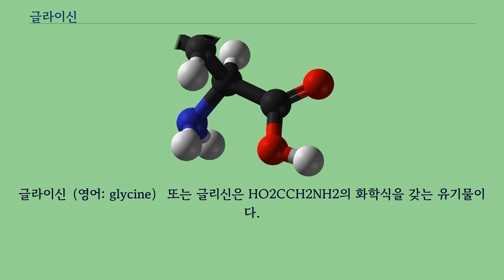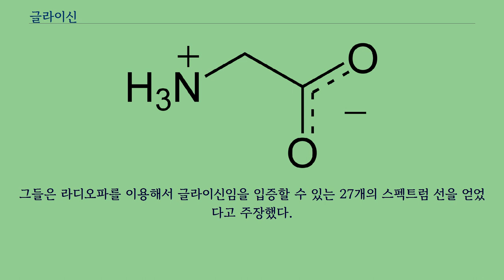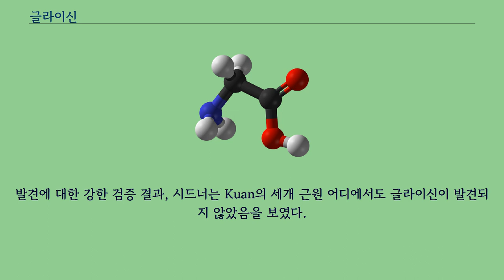글라이신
글라이신（영어: glycine） 또는 글리신은 HO2CCH2NH2의 화학식을 갖는 유기물이다.
글라이신은 20개의 기본 아미노산 중의 하나로 동물 단백질에서 흔히 발견된다.
글라이신의 3자 부호는 Gly이며, 1자 부호는 G이며, GGU, GGC, GGA, GGG의 코돈으로 암호화된다.
글라이신의 측쇄는 수소（-H）이며, 이는 모든 아미노산 중에서 가장 작고 기본적이다.
이런 성질 때문에 글라이신은 다른 아미노산이 쉽게 들어갈 수 없는 작은 공간을 채울 수 있으며, 이런 성질 때문에 글라이신이 다른 아미노산으로 바뀔 경우 다른 아미노산이 공간을 제대로 채우지 못해 단백질의 구조가 바뀌기 쉽다.
따라서 시토크롬 C, 미오글로빈, 그리고 헤모글로빈과 같은 단백질의 진화 과정에서 쉽게 다른 아미노산으로 바뀌지 않았다.
또한 글라이신은 아미노산 중에서 광학 활성을 띠지 않는 유일한 아미노산이다.
이는 글라이신의 측쇄가 수소이며, 이는 아미노산에 기본적으로 붙어있는 수소와 동일하기 때문에 카이랄 화합물을 형성하지 않기 때문이다.
1/3의 비율로 글라이신을 포함하는 콜라겐을 제외한 다른 단백질들은 글라이신을 적게 함유한다.
글라이신은 인체에서 합성될 수 있기 때문에 비필수아미노산에 속한다.
세린과 엽산이 반응해서 CH2-엽산과 물을 만들고 수소만 남기는 반응인데, 이 반응은 세린 하이드록시메틸 전이효소에 의해서 촉매된다.
글라이신은 수많은 종에서 구성물질로 쓰인다.
포르피린의 핵심전구체인 아미노레불린산은 글라이신과 숙시닐 조효소 A가 된다.
글라이신은 모든 퓨린의 중심 C2N 아단위를 제공한다.
글라이신은 중추 신경계, 특히 척수, 뇌간, 시신경의 중추신경계에서 신경전달억제물질이다.
글라이신 수용체가 활성화되면, 염화이온이 이온투과수용체를 통해서 뉴런으로 들어오게 되고, 이는 억제성시냅스후전위를 유발한다.
스트리키닌은 이온투과성 글라이신 수용체의 길항제이다.
글라이신은 NMDA수용체에서 글루탐산과 공동작용물질로 작용한다.
척수에서의 글라이신의 저해적 역할과는 대조적으로, 이런 작용은 흥분성인 글루탐산염 수용체에서 촉진된다.
글라이신의 반수치사량（LD50）은 쥐（rat）에게 경구투여시 7930 mg/kg이며, 대부분 과흥분상태에 의해서 사망한다.
1984년, 루이스 시드너가 이끄는 일리노이 대학교 어바나-샴페인의 천문연구팀이 우주에서 글라이신 분자를 발견했다고 주장했다.
추가 연구가 있은 뒤 그 주장은 받아들여지지 않았다.
9년 뒤인 1993년, 타이완국립대학교의 Yi-Jehng Kuan과 Steve Charnley는 그들이 성간물질에서의 세 개 근원으로부터 성간 글라이신을 검출했다고 주장했다.
그들은 라디오파를 이용해서 글라이신임을 입증할 수 있는 27개의 스펙트럼 선을 얻었다고 주장했다.
컴퓨터 시뮬레이션과 실험실에서의 시도에 따르면, 단순한 유기분자를 포함한 얼음이 자외선에 노출되면 글라이신이 생길 수도 있다.
2004년 10월, 시드너와 협력자들은 2003년의 Kuan의 글라이신에 대한 주장을 재연구했다.
발견에 대한 강한 검증 결과, 시드너는 Kuan의 세개 근원 어디에서도 글라이신이 발견되지 않았음을 보였다.
글라이신의 발견에 관한 주장은 더 구체화가 되어야 한다.
이 발견들은 지구 밖의 생명체의 존재를 증명하지는 않지만, 성간물질에서 아미노산이 생성될 수 있음을 보임으로써, 우회적으로 지구의 생명체가 우주에서 날아왔다는 포자가설을 뒷받침할 수도 있다.